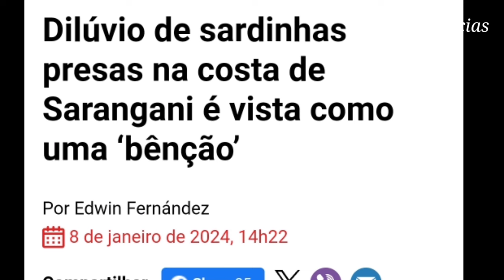URGENTE - UM DILÚVIO DE PEIXES FORAM PARAR NA PRAIA DAS FILIPINAS